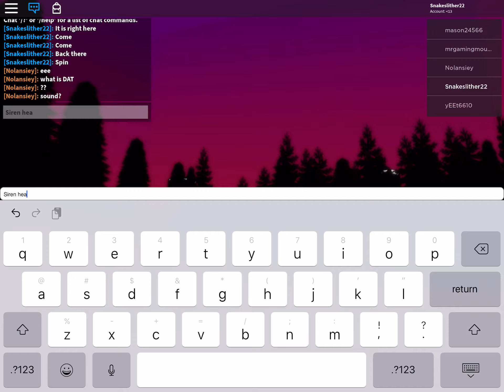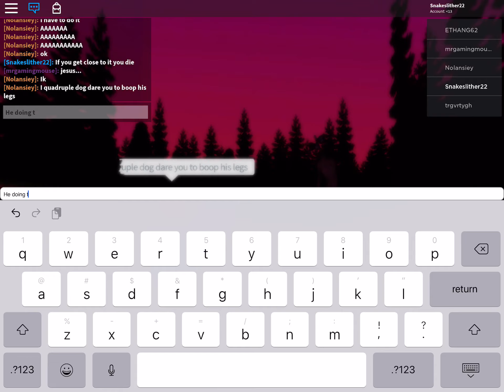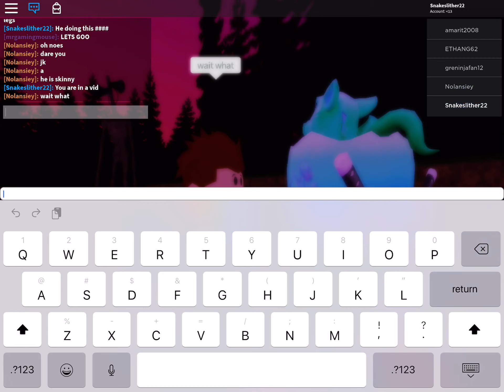siren head long vid